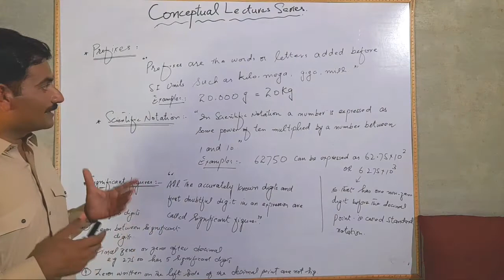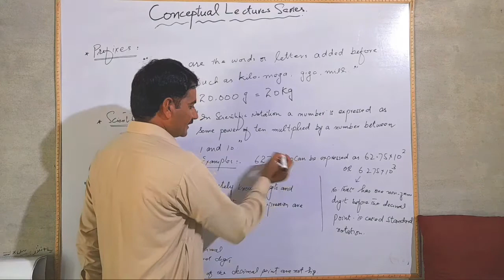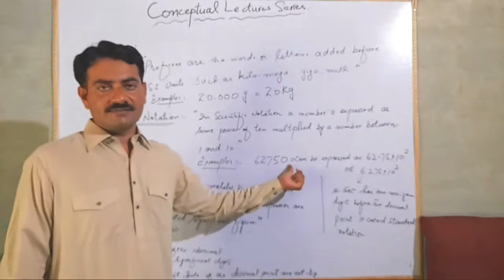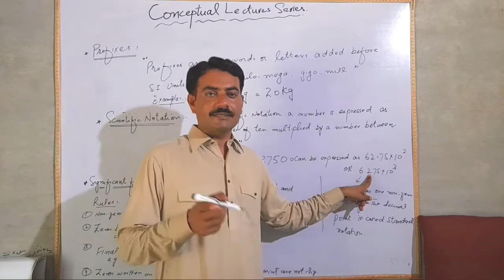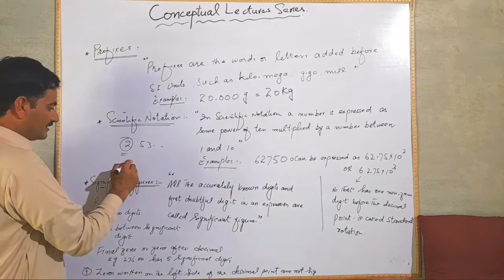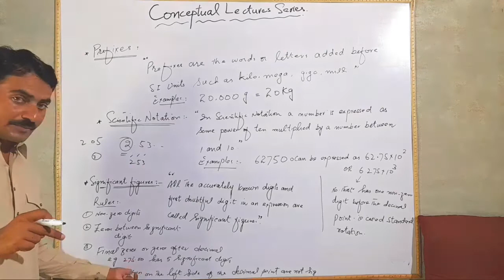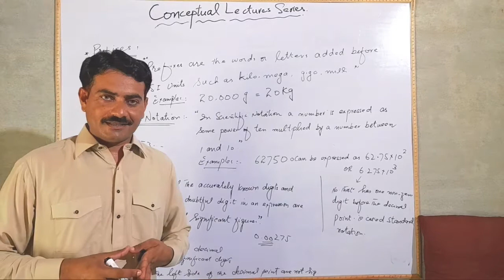Prefixes Scientific Notations and Significant Figures | Physics Class 9th Chapter #01